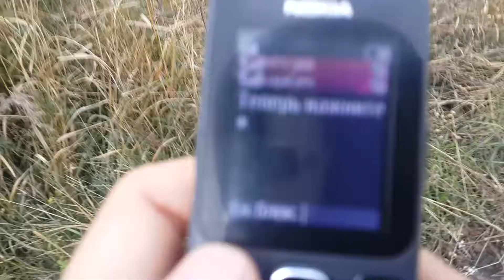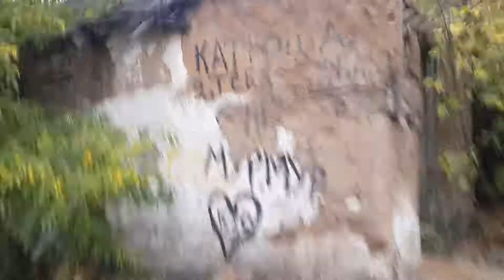Красный Луч. Куда уходит вода